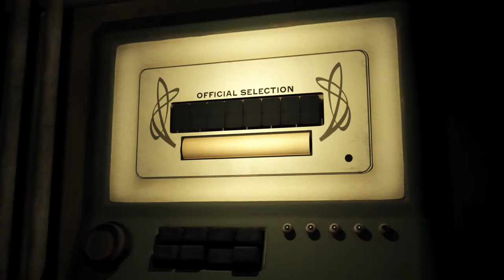The Double 2014 Official Trailer [HD 1080p]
Simon is a timid man, scratching out an isolated existence in an indifferent world. He is overlooked at work, scorned by his mother, and ignored by the woman of his dreams. He feels powerless to change any of these things. The arrival of a new co-worker, James, serves to upset the balance. James is both Simons exact physical double and his opposite - confident, charismatic and good with women. To Simons horror, James slowly starts taking over his life.FacebookTwitterOfficial WebsiteDirector  Richard Ayoade
  Writers  Richard Ayoade, Avi Korine
  Actors  Jesse Eisenberg, Mia Wasikowska, Wallace Shawn, Noah Taylor, Yasmin Paige, Cathy Moriarty, Phyllis Somerville, James Fox
  Genre    Drama